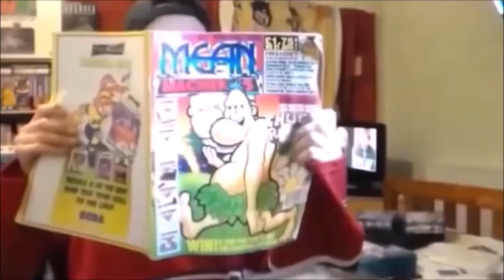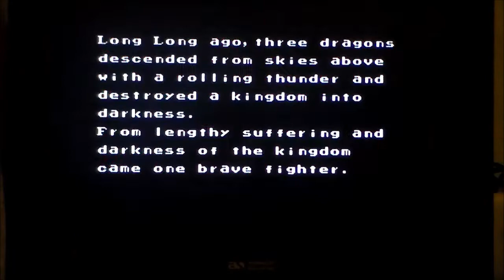Black Tiger on MAME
A quick and very poor game play of Capcom's Black Tiger running in MAME.